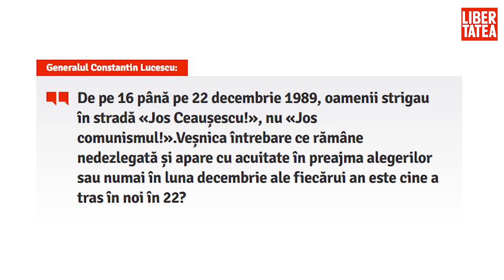Avocatul soților Ceaușescu, despre Revoluția din decembrie 1989: ”O lovitură de stat”